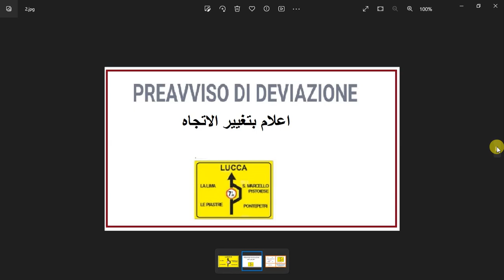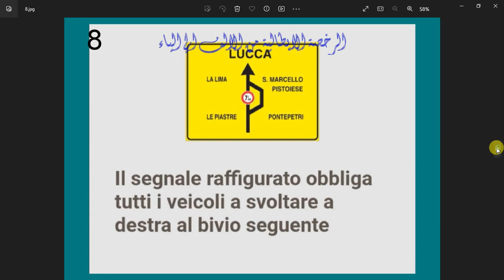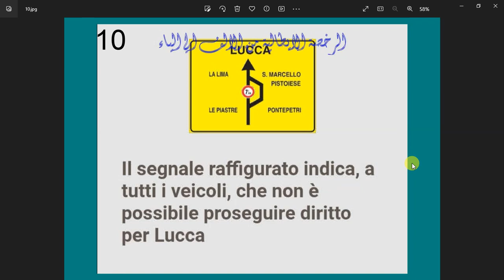الدرس ( 842 ) كلمتين وبس Preavviso di deviazioneاعلام بتغيير الاتجاه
Preavviso di deviazione
اعلام بتغيير الاتجاه